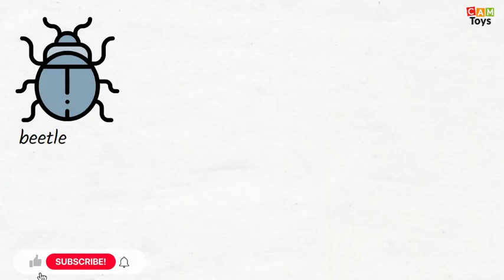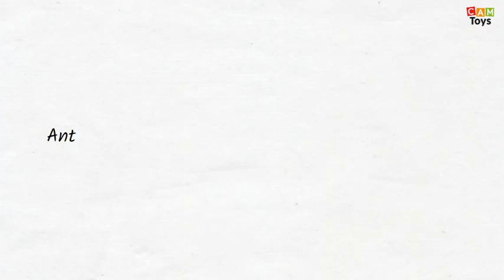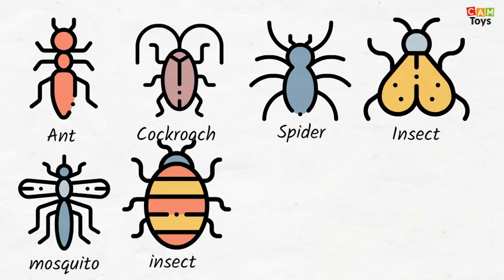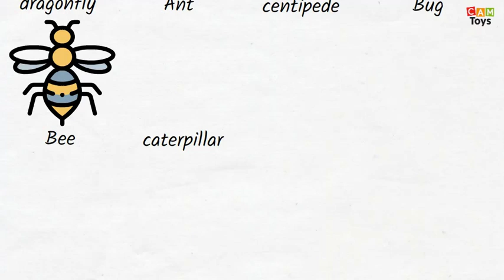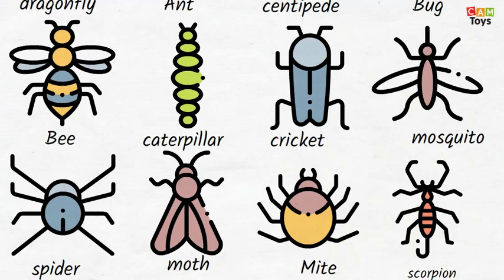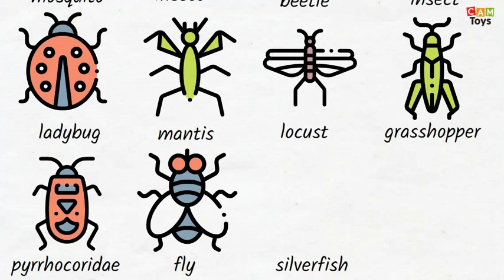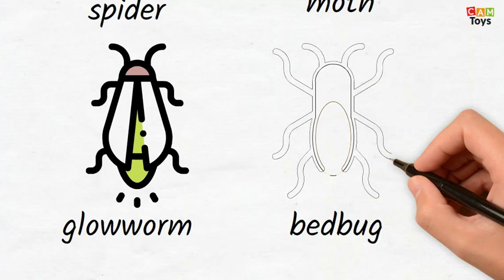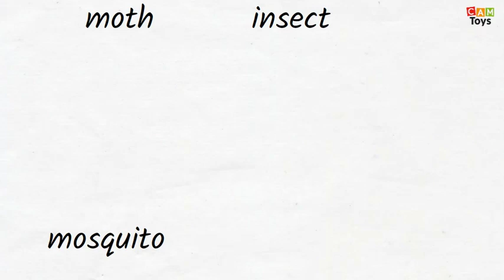50 insects Stcikers drawing Art new icon emojis SVG files in Scribe Drawing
Drawing In This Video:
001-beetle
002-spider
003-stick insect
004-cockroach
005-spider
006-insect
007-cockroach
008-dragonfly
009-ant
010-centipede
011-bug
012-ant
013-mosquito
014-insect
015-beetle
016-insect
017-insect
018-wasp
019-ladybug
020-worm
021-bee
022-caterpillar
023-cricket
024-mosquito
025-spider
026-moth
027-mite
028-scorpion
029-cicada
030-mantis
031-locust
032-grasshopper
033-pyrrhocoridae
034-fly
035-silverfish
036-beetle
037-butterfly
038-spider
039-moth
040-insect
041-glowworm
042-bedbug
043-butterfly
044-ant
045-butterfly
046-leaf insect
047-beetle
048-tick
049-mosquito
050-insect